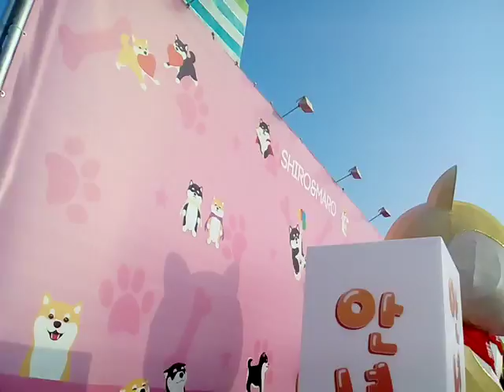VID 日本參展作品 Taiwan Lantern Festival20180309台灣燈會在嘉義太保 近觀主燈區與競賽得獎花燈作品 Cha I,Taiwan,R O C